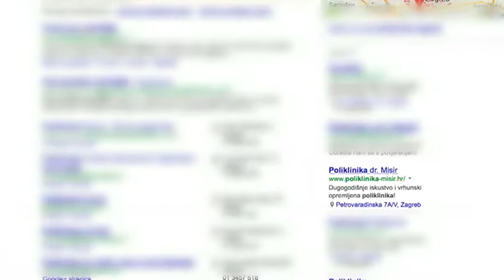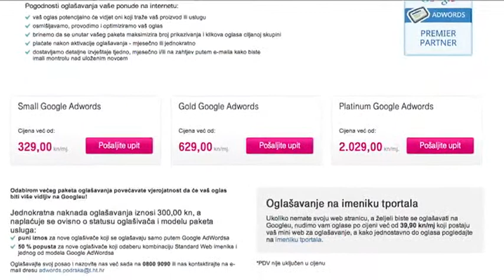100% Poduzetnik - 6.11.2013.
Priča o uspjehu: Phil Black
Poduzetnički duh: Dragica Ban (Bou cafe)
Partner: Hrvatski Telekom